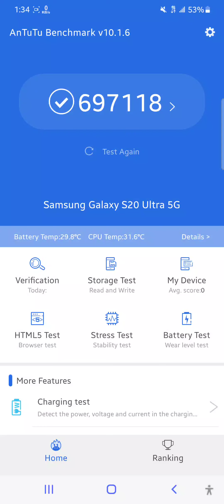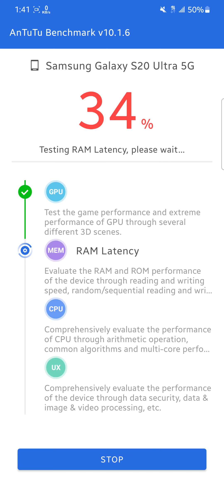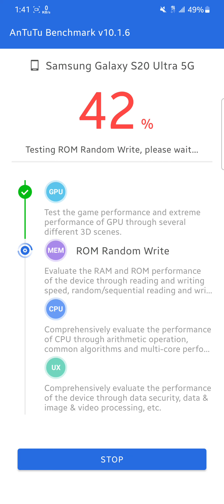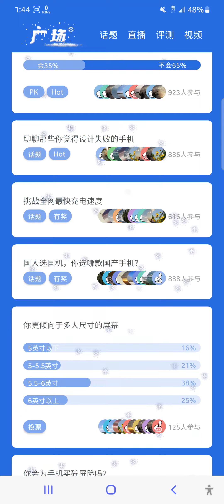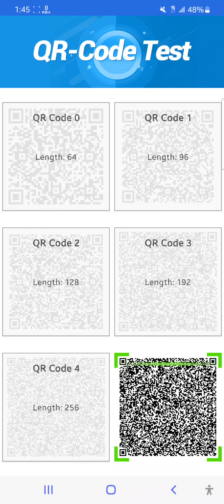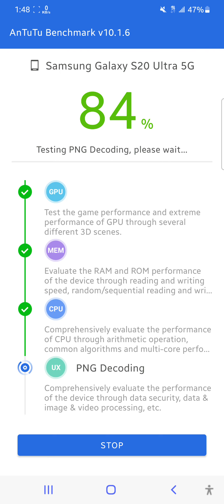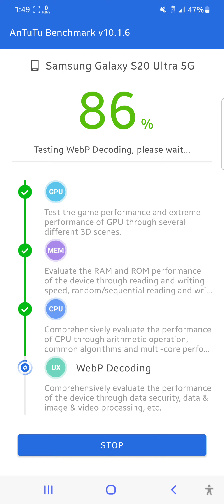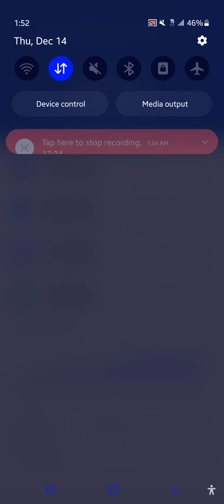S20 ultra 5g AnTuTu Benchmark score